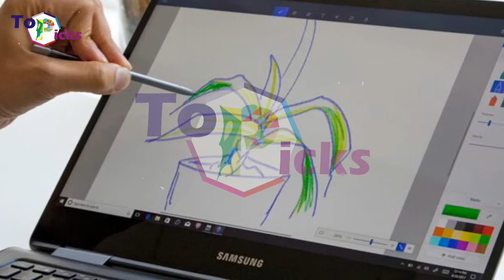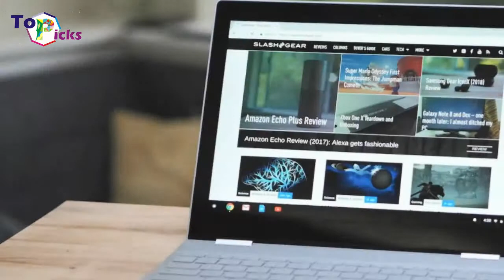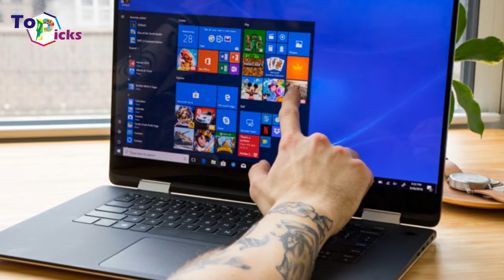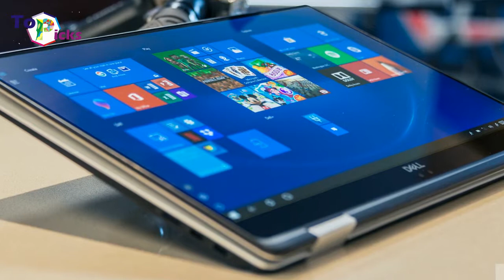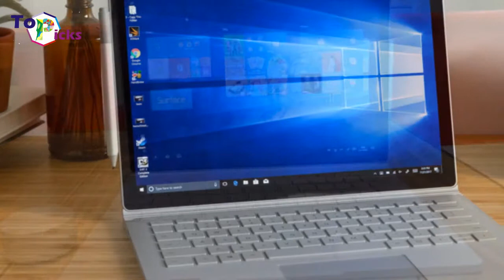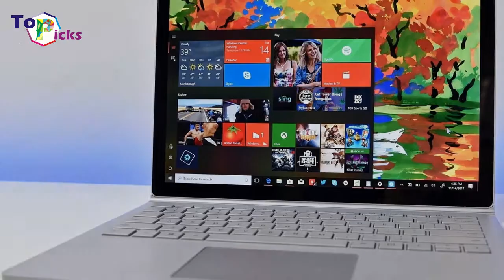Find The Best Convertible Laptop For Your Needs